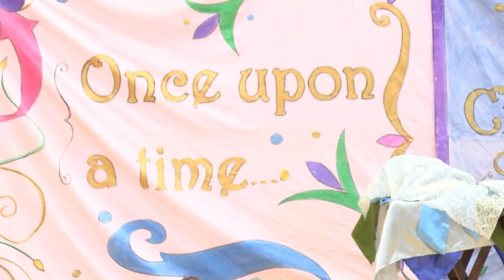Students enjoy opera at local elementary school